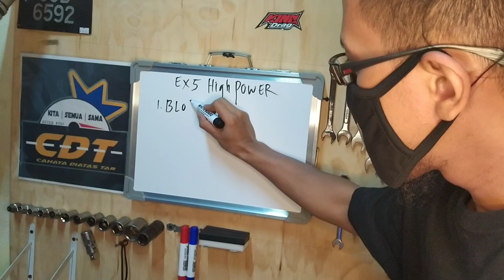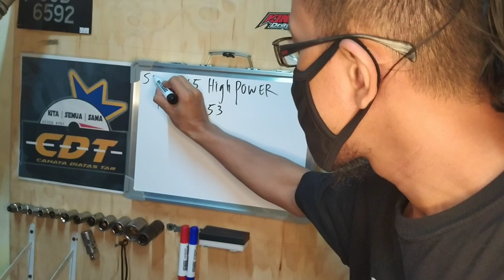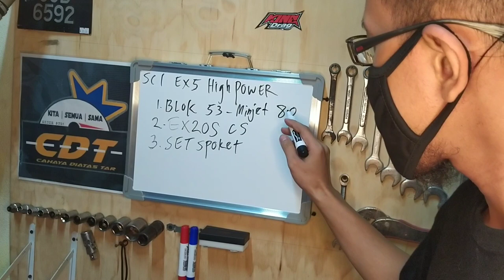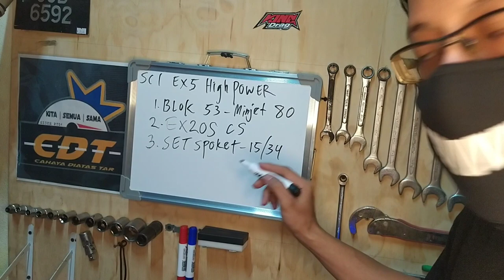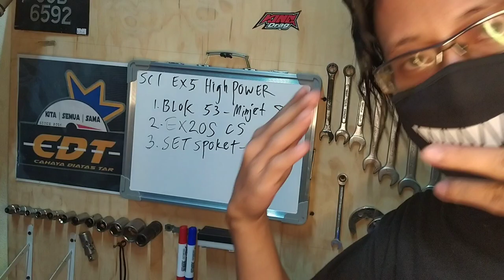RESEPI EX5 HIGH POWER LAJU | SPEC CDT 1